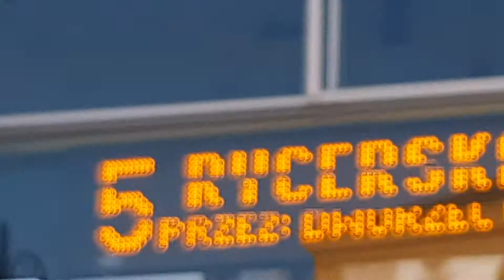Składanka MZK BYDGOSZCZ